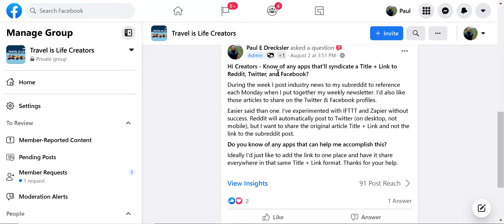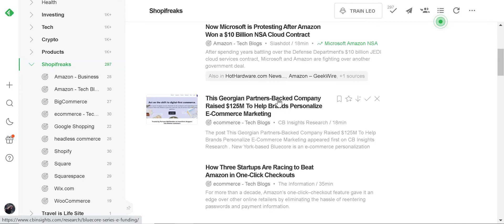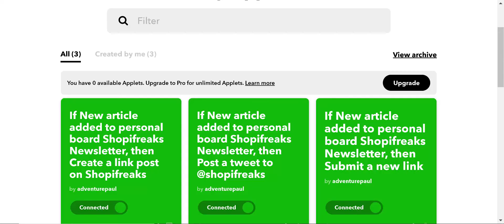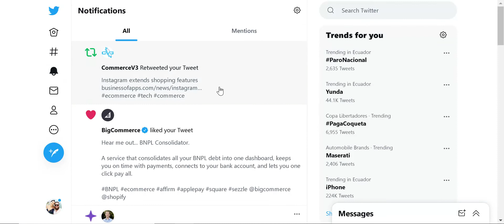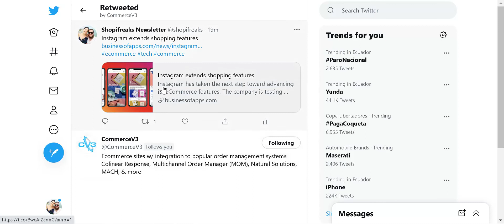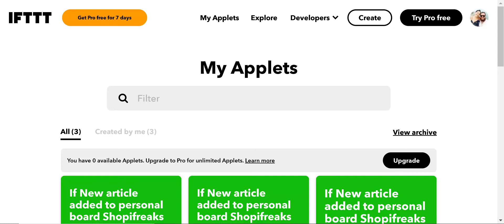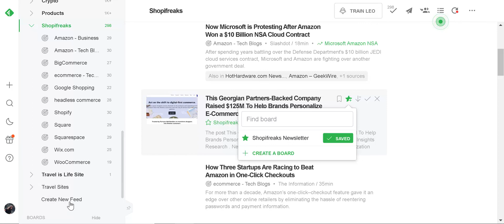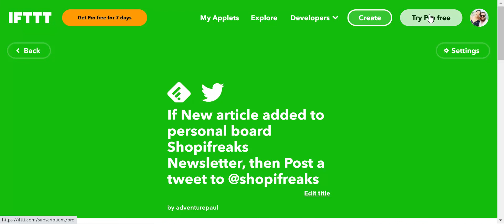How To Share Articles From Feedly to Reddit, Twitter, Facebook using IFTTT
I discovered a solution for sharing articles to my Subreddit, Twitter, and Facebook using Feedly + IFTTT.

Here are the steps:

1) Add RSS feeds to Feedly

2) Create Feedly Board for saving articles

3) Connect IFTTT to your Reddit, Facebook, Twitter (or whatever social profiles you'd like to use).

4) Connect IFTTT to your Feedly

5) Create IFTTT Applets that are IF adding a new article to your board THEN publish to Reddit, Facebook, Twitter, etc.

You are allowed up to 3 applets for free on IFTTT.

The idea I'm sharing is that you can subscribe to your own blog via RSS within Feedly, and then add your articles to your Feedly Board which automatically distributes it to your social media.

Or alternatively, if you follow a lot of publications that you regularly share their content, you can easily share articles to lots of social media at once using IFTTT.

So from my phone, sharing articles across all social media channels is also one click.

If you need more than 3 applets, the premium IFTTT is only $3.99/month or $40.80/year billed annually. I don't know if a cheaper social media sharing app than that with as many integrations.

Hope that helps some folks. Let me know if you have any questions.